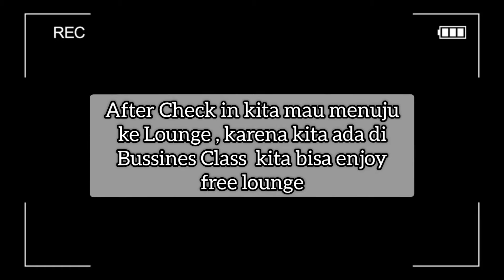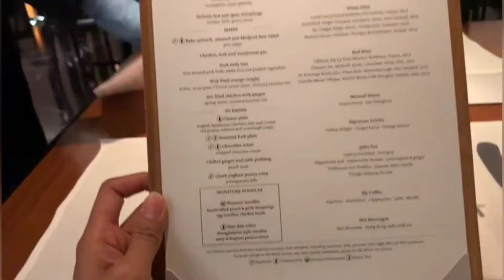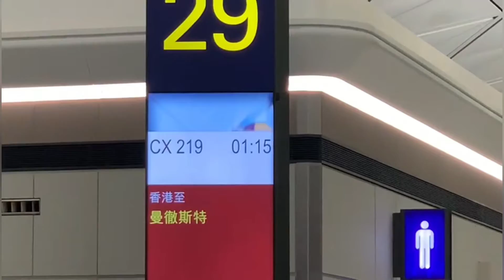ep1 London Vlog // Let's Go to England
Hello Gengs apa kabar 👋👋👋

Pada Hari kamis 16 juni 2022 aku bakalan bernagkat ke Inggris
kita tinggal di kota London dan memulai liburan bersama majikan disana

aku kembali ke London setelah 9 tahun yaitu ditahun 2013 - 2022  ini
pastinya London banyak berubah dari 9 tahun lalu dan sekarang ya.

ikutin aku terus ya
bakal ada vlog2 seru bareng aku